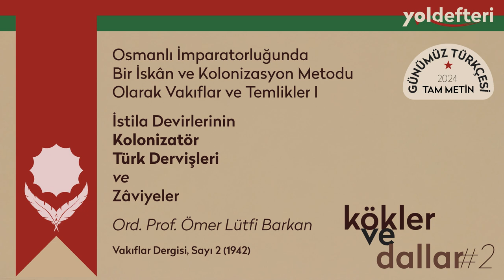Kolonizatör Türk Dervişleri - Ord. Prof. Ömer Lütfi Barkan /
Bu videoda, Ord. Prof. Ömer Lütfi Barkan'ın 1942 yılında Vakıflar Dergisi'nin ikinci sayısında yayınlanan "Osmanlı İmparatorluğunda Bir İskân ve Kolonizasyon Metodu Olarak Vakıflar ve Temlikler I: İstila Devirlerinin Kolonizatör Türk Dervişleri ve Zâviyeler" başlıklı makalesini günümüz Türkçesiyle sesli makale formatında sizlere sunuyoruz.

Barkan, Osmanlı İmparatorluğu'ndaki vakıfların ve temliklerin, özellikle fetih dönemlerindeki iskân ve kolonizasyon politikalarındaki rolünü, kolonizatör Türk dervişleri ve zâviyeler üzerinden inceliyor. Makale, Osmanlı toplumsal ve ekonomik yapısının önemli bir yönünü anlamamıza katkı sağlayan değerli bir çalışmadır.

Makale Başlıkları:

00:00 Giriş
17:37 Kolonizatör Türk Dervişleri
22:57 Bazı Tarihi Simalar
59:28 Köylerde Zaviyeler Nasıl Kurulur?
1:10:00 Açılacak Toprak Arayan Muhacir Dervişler
1:19:20 Derbend Bekleyen Dervişler ve Zaviyelerin Emniyet ve Menzil Vazifeleri
1:30:05 Zaviyelerin İdaresi ve İşleyiş Tarzı